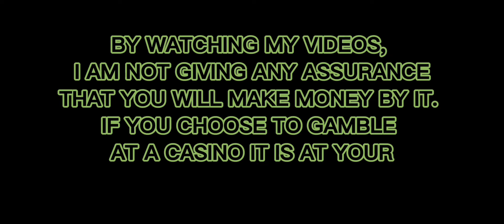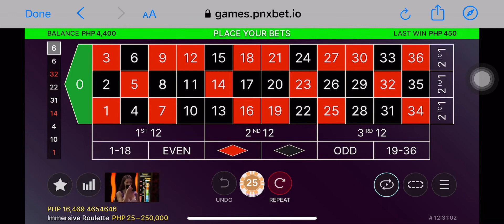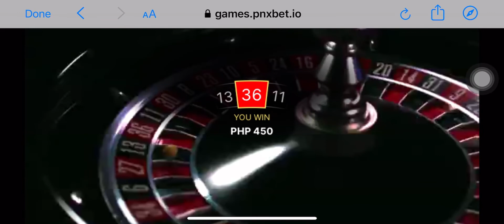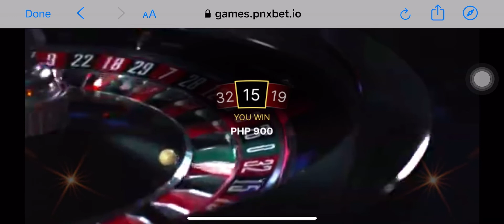ROULETTE - CORNER & STRAIGHT UP STRATEGY EPISODE #2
MADE
ARE FOR EDUCATIONAL AND
ENTERTAINMENT
PURPOSES ONLY. BY WATCHING MY
VIDEOS, I AM NOT GIVING ANY
ASSURANCE
THAT YOU WILL MAKE MONEY BY IT.
IF YOU CHOOSE TO GAMBLE AT A
CASINO IT IS AT YOUR
OWN RISK.